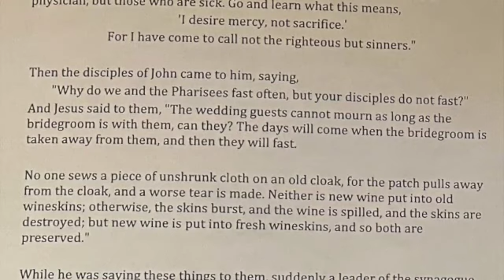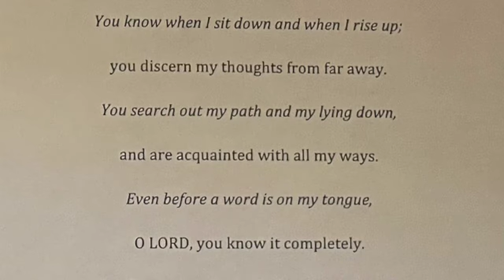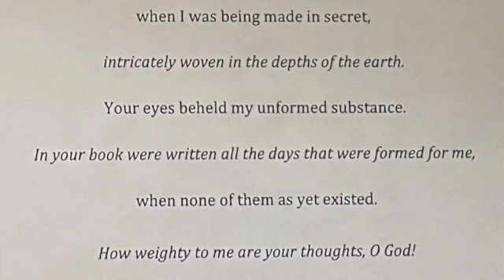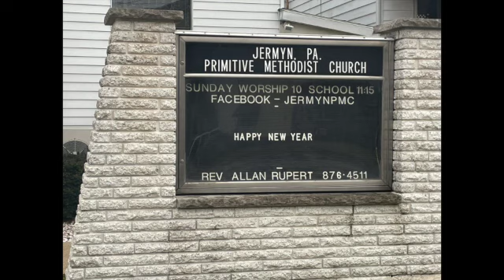JPMC Jan 21, 2024